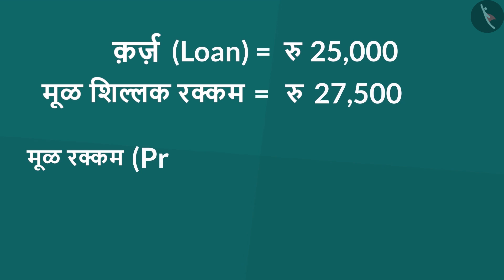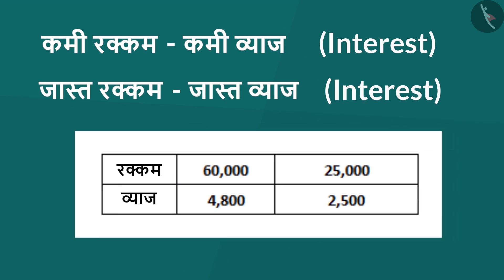पैशांचा उपयोग|Part 3/3|Use of money|Marathi|Class 5